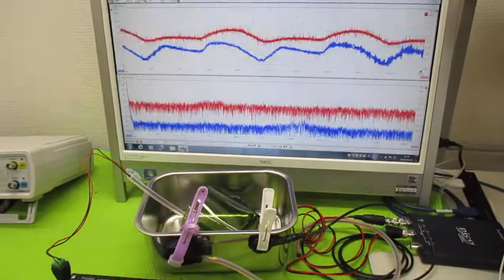音と超音波の組み合わせ技術 ultrasonic-labo